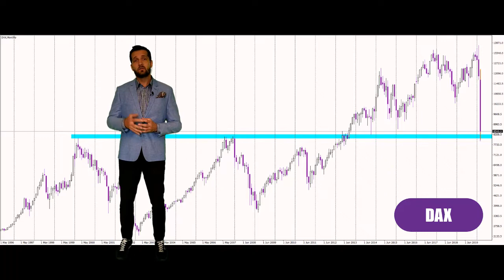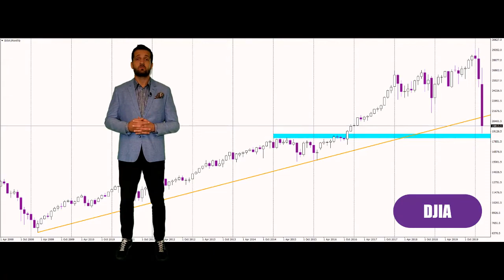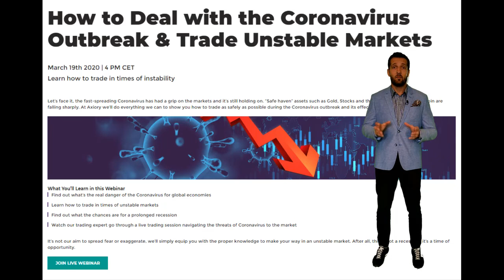Axiory - Short Market Review. 19.03.2020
Turmoil on the markets continues. We go from bad to worse, from fear to hope and markets are moving from -8% and circuit breakers to +5% giving sparks of optimism. Seems like traders are slowly adjusting to this and we are in the mode of looking for the most promising trading occasions.

A lot of attention revolves around Oil, which managed to break 2016 and 2019 lows hitting its lowest level since 2001. Currently it’s at around 20 USD/bbl. a level that seems unbelievable to most traders. This creates an urge to buy the dip but the problem is “where’s this dip?” As You can see on the chart, areas around 17 USD/bbl. seem promising as these are lows from 2001. Personally, I don’t believe that the storm is over and I think that we could see levels drop below 20 USD pretty soon.

Now the DAX. The German Index finally reached 8200 points, a level anticipated by us and coming from the highs of the dotcom bubble and the great financial crisis. Technically, it looks like an excellent place for a bullish bounce. Overnight, the price tried to break this level but buyers managed to perform a counterattack driving the index to the green side of the market. In addition, the DAX is now trying to break the mid-term down trendline. So, a breakout of the trendline and the double bottom on such an important support, can be a great buying opportunity.

Now let’s look at the Dow Jones. Sellers managed to break the magical 20k barrier. The price also broke the long-term up trendline. This is negative but we are still above the horizontal support level of around 18500 points coming from 2016 and 2016 highs. As long as we stay above this support level, buyers can still have hope.